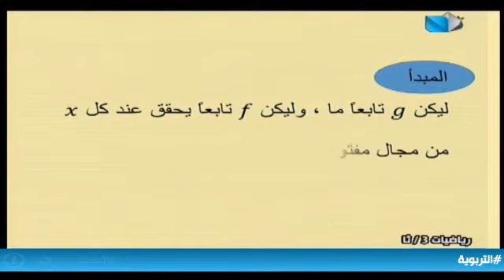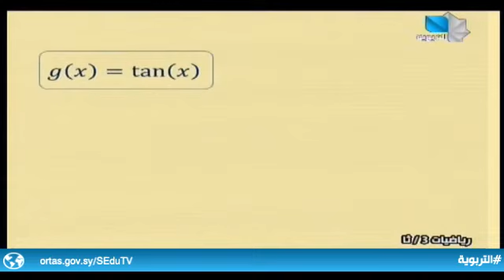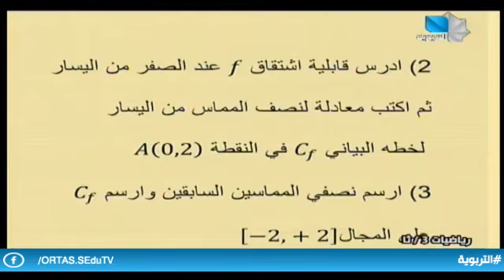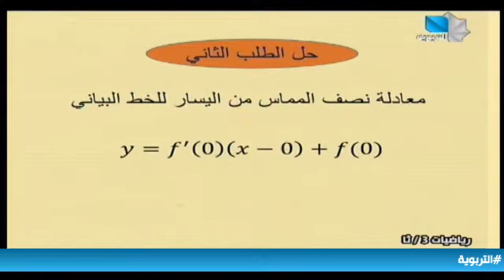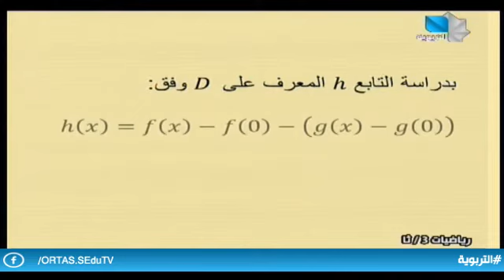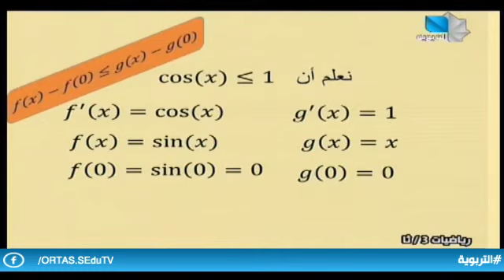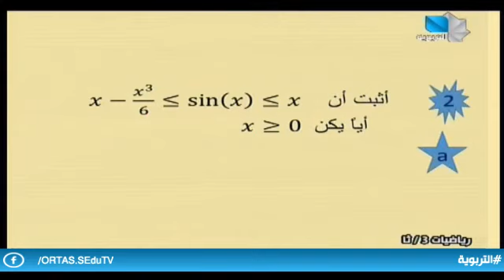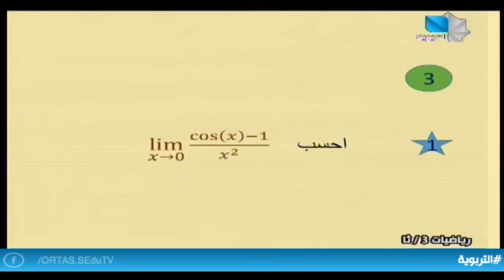دروس تعليمية/الثالث الثانوي العلمي - رياضيات - تطبيقات الاشتقاق 10.1.2022